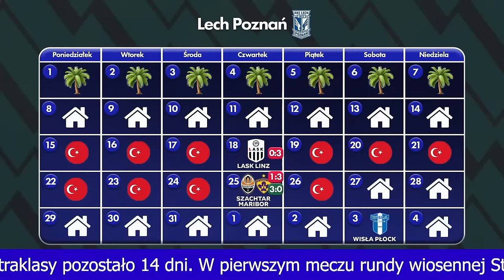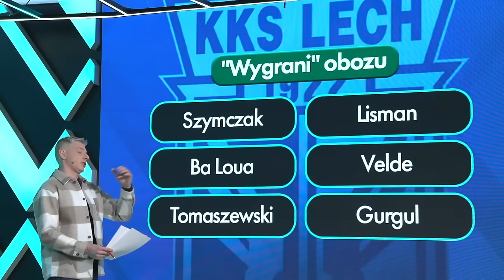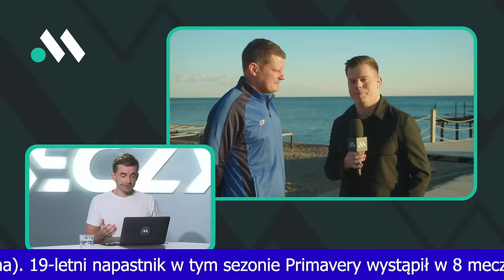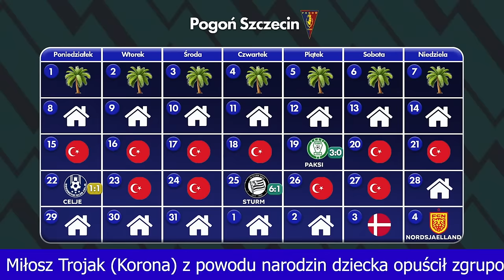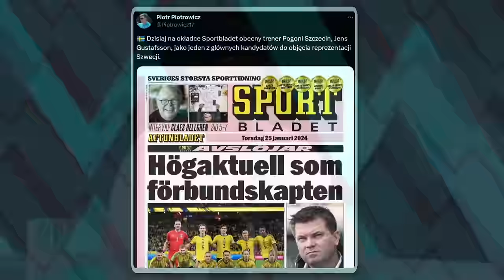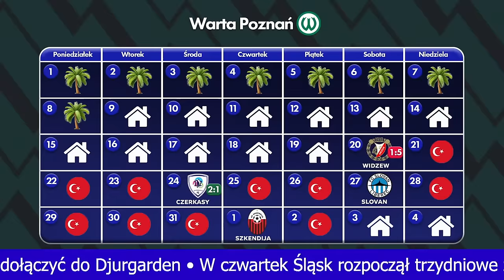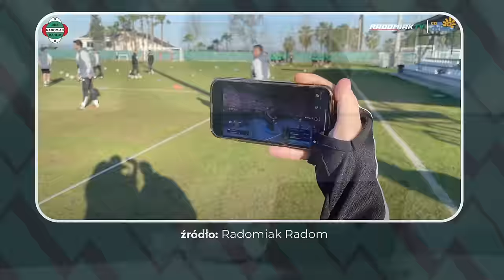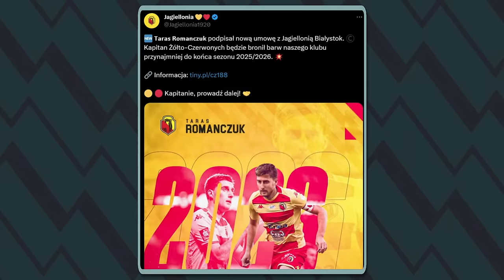LECH KOŃCZY OBÓZ. CO WIEMY O EKIPIE RUMAKA? LEGIA LICZY NA KAPUSTKĘ. KULISY PRZYGOTOWAŃ SĘDZIÓW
Ekstraklasa Raport: Lech Poznań z dużymi kłopotami w ataku, a Pogoń Szczecin nie zamierza być aktywna na rynku transferowym. Sonny Kittel ma otrzymać drugą szansę w Rakowie Częstochowa - jak sobie poradzi? Jaką rolę będzie pełnił wiosną w Legia Warszawa Bartosz Kapustka? Widzew przedłuża kontrakty z gwiazdami. Na program zapraszają Maciej Łuczak, Dawid Dobrasz i Wojciech Jagoda ( ​@canalplussportpolska). Łączenie: Samuel Szczygielski (z Turcji) i goście.

0:00 Początek. Lech Poznań. Wygrani i przegrani zgrupowania + wnioski
22:02 Łączenie z Samuelem Szczygielskim i rozmowa z sędzią Tomaszem Musiałem
29:33 Bartosz Kapustka w roli kapitana Legii. Oceniamy sparing  "Wojskowych" z Rapidem Wiedeń
49:01 Pogoń Szczecin miażdży Sturm Graz. Jens Gustafsson na celowniku reprezentacji Szwecji?
1:01:23 Raków Częstochowa. Ivi Lopez i Erick Otieno dołączają na zgrupowanie zespołu. Klub czeka na przebudzenie Sonnego Kittela
1:08:28 Górnik Zabrze. Klub szuka nowego napastnika
1:18:51 Radomiak Radom. Wewnętrzny sparing drużyny i piękny gol Leandro Rochy
1:27:34 Widzew Łódź. Przedłużenie umów z filarami drużyny
1:34:33 Warta Poznań. Członek sztabu szkoleniowego zagrał w sparingu!